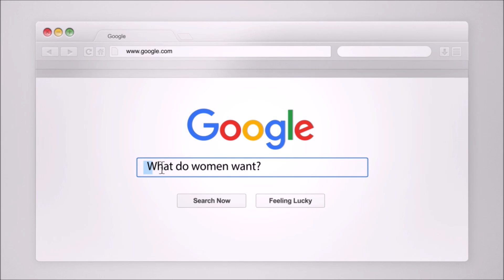I Blew My Second Chance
I blew my second chance with my ex. When we are broken up with, we often desperately try to get our ex to give us a second chance. However, if you push your ex for that second chance, you are likely only make things worse. Taking time for personal growth is going to considerably make you more likely to get your ex back and keep them.
If you push them for a second chance because you are anxious, you will only make things worse. Make personal growth the number one priority. Investing time and energy into yourself and learning better ways to be communicate or behave in relationships is essential to turning things around.